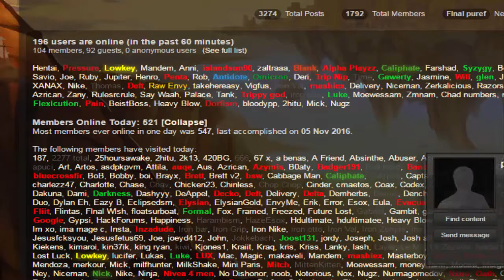New RSPS Series - AloraRSPS - Getting Started - Alora Adventures #1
To play with the most hyped of the time being, with unique, and flawless content for FREE